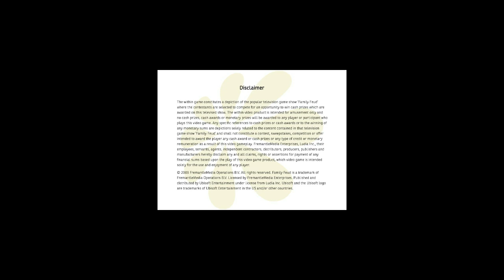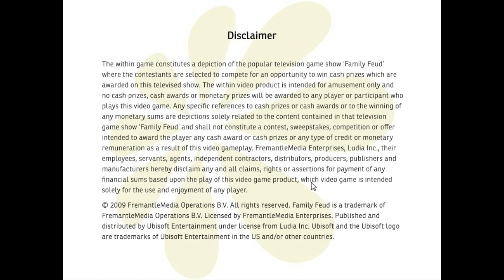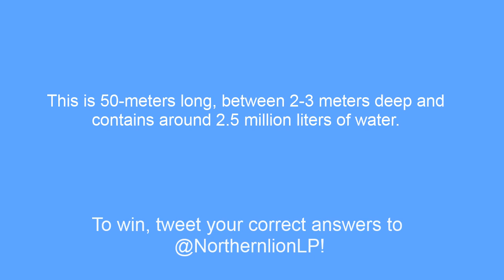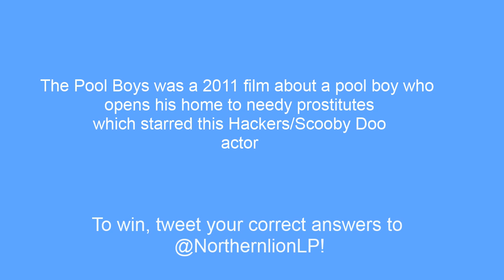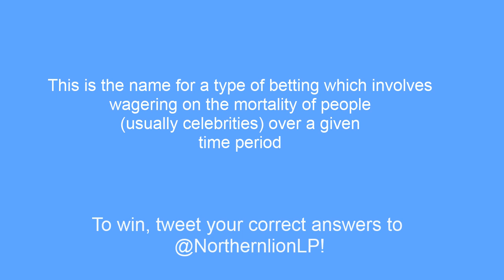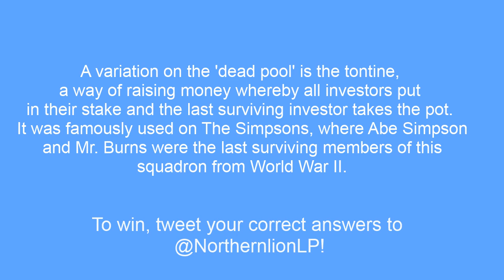The Northernlion Live Super Show! [January 13th, 2014] (2/2)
Schedule: Nidhogg, Family Feud 2010, Guess Who, Trivia, Spelunky